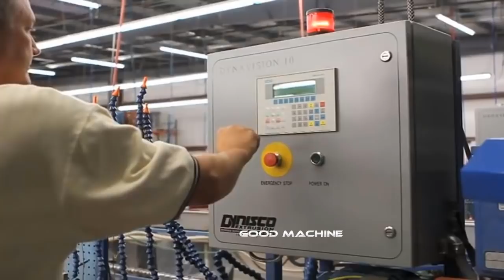Amazing Interesting Production Process At Factory Ingenious Workers That You Need To See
Hi!!.This Channel is About: Modern Machine in The World,Technology CNC Machine,Technology Solutions, Production Line.The Process of Manufacturing Motor Machinery, Metal.
And Watch The Latest Video..Thank You !!!